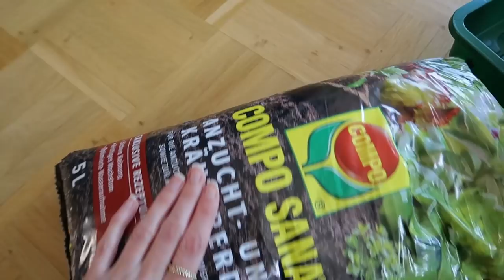Die 3 besten Handcremes I Mein Drogerie Einkauf I Wir züchten Kräuter! I Vlog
Es folgt mal wieder ein kleiner Vlog.
Diesmal wirklich unglaublich ehrlich - ich hab mir fest vorgenommen, dass ich mehr zeige, egal ob Kritik folgt oder nicht.
Ich bin ein Mensch und mache Fehler, also seid nachsichtig!
Heute gehts um meine 3 liebsten Handcremes, Kräuterzucht und ich zeige euch meinen Drogerie Einkauf bei Budni!

Mein Make-Up / Accesoires in den meisten Videos:

Too Faced Born This Way Concealer*
Lavera Rouge*
Luvia Face Palette*
Catrice Lash Growth Mascara*

10% sparen bei Stilnest mit dem Code: ALEXADVICE10

...& vergesst den Wecker nicht anzustellen, so werdet ihr sofort informiert, sowie ein neues Video online ist!

💲 Meine Codes für euch:

10% sparen bei Innonature mit dem Code: ALEXADVICE10

10% sparen bei Stilnest mit dem Code: ALEXADVICE10

15% Sparen bei myhaly.com (CBD Öl) mit dem Code: alexadvice15

Meine Kamera*
Meine Vlog Kamera*

Epidemic Sounds.